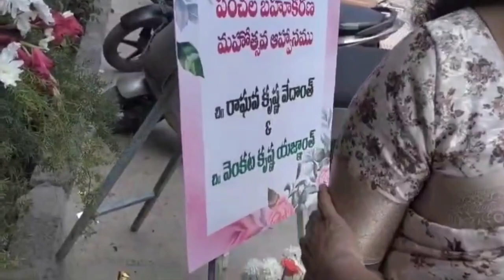ఈరోజుల్లో జరిగేfunctionsఅంటే ఆమాత్రం ఉండాలిసిందే|friendఇంట్లో పంచల ఫంక్షన్|మళ్ళీ అందరం ఒకచోట కలిస్తే